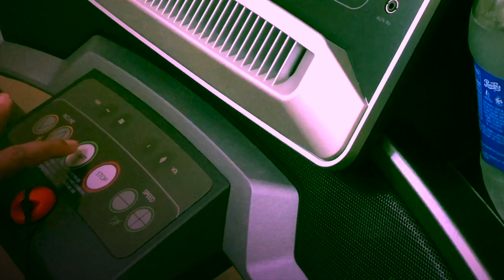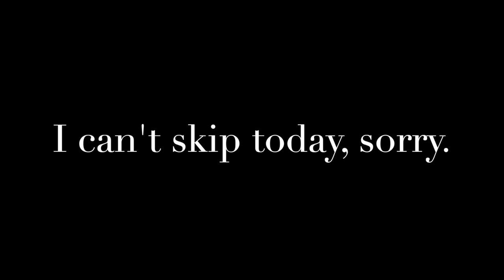DAY 6 | 21 Days 3in1 Challenge | Skipping Rope, Abs & Arms (nature sounds)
Join @KellyVlogsASMR for an intense fitness session in this ASMR backyard workout video. Watch as she tackles the abs, arms, and skipping rope in this satisfying tiktok workout challenge. Special guest: Geegee :)

👉 Link & Resources
✨ASMR Food Channel:  @KellysASMR